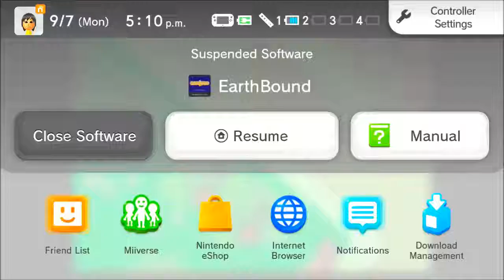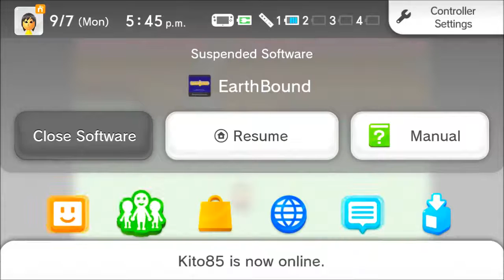Earthbound (BLIND) Part 25 "Fourside"